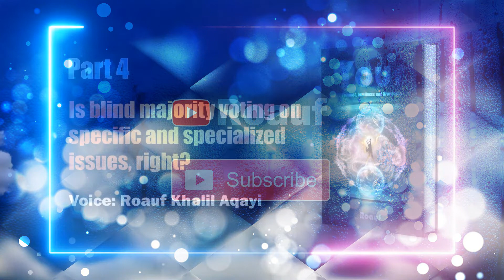Is blind majority voting on specific and specialized issues, right? / By Roauf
Book: Your Freeness, Loveliness, and Divineness
Part: 4 / 442
Author: Roauf Khalil Aqayi
Voice: Roauf Khalil Aqayi

Is blind majority voting on specific and specialized issues, right?

Governing, based on the majority's voting, is the dictatorship of the majority against the minority. The fairness is based on a meritocracy system and the total votes of the experts in each field, not the blind majority voting on specific and specialized issues.